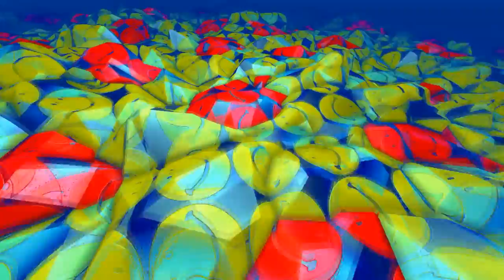ACTG - Plasticine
03/16/2021
made in ZGameEditor Visualizer